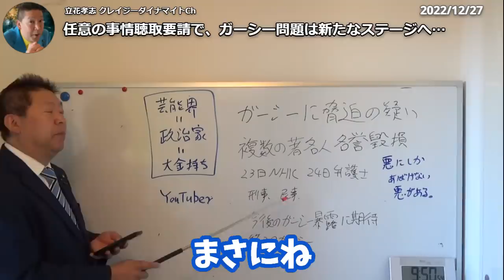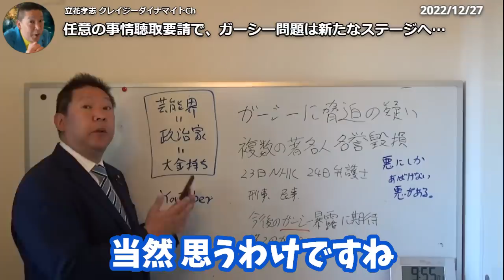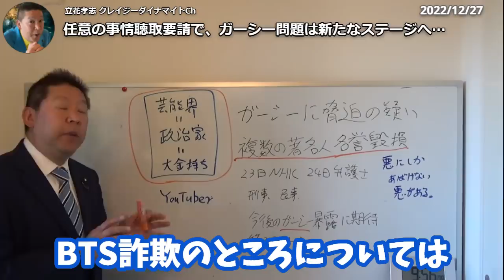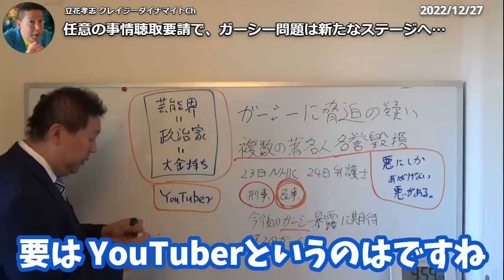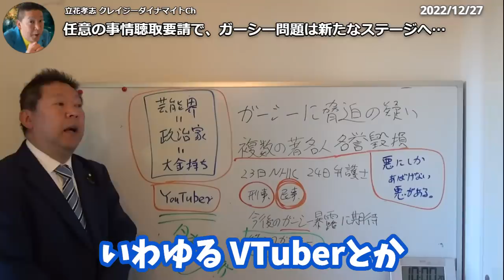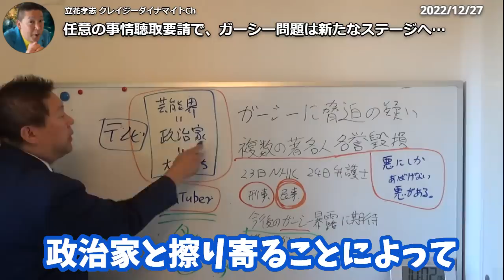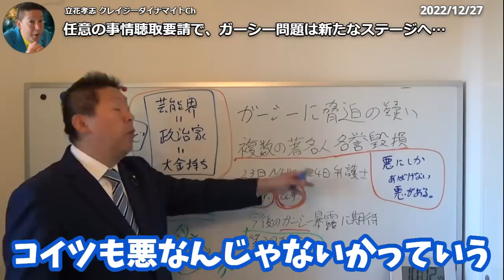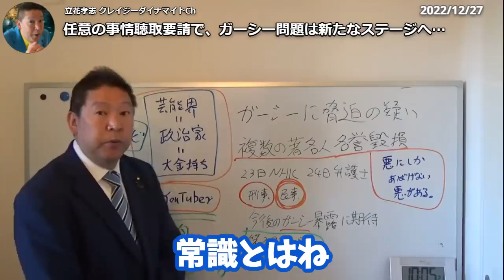警察が『ガーシー』に事情聴取要請！立花の想定内、騒ぎ立てるなら訴えて来い！ NHKが機能していないので新しいメディア『ガーシー』が必要です。【 NHK党 立花孝志 切り抜き 】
立花孝志さん　ご本人のチャンネルはこちら！